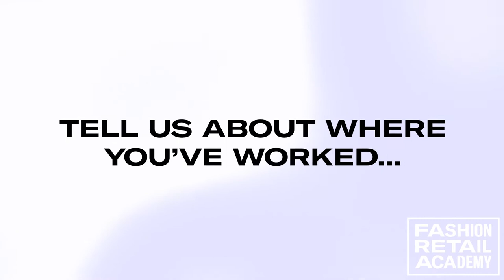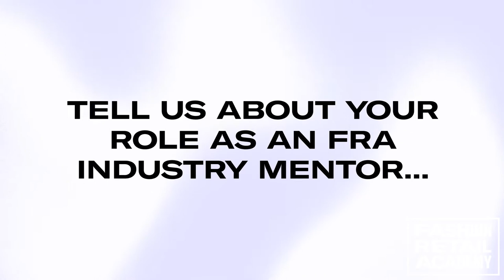BEHIND THE SCENES AT ASOS!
Join us as we went behind the scenes at ASOS  to up catch with Megan Johnson, Established Footwear Designer and one of our FRA industry mentors. Find out more about what it is like to be a footwear designer at the UK's top online retailer.  Keep an eye out for more Brand Behind the Scenes videos coming very soon!